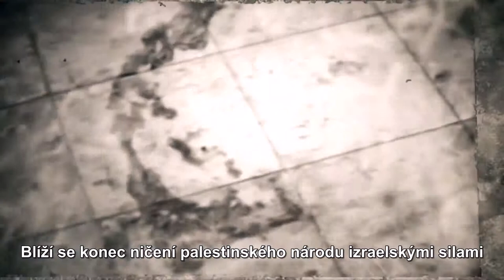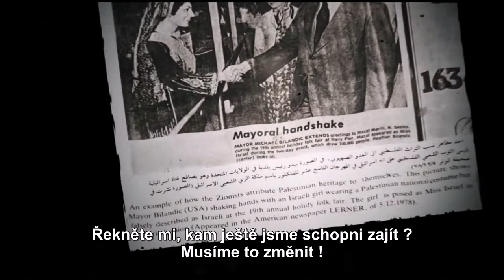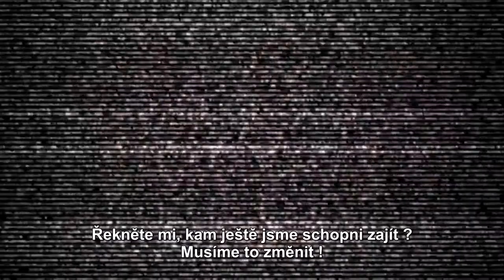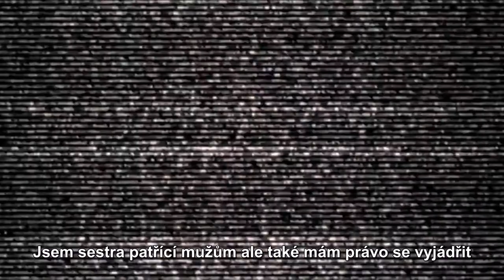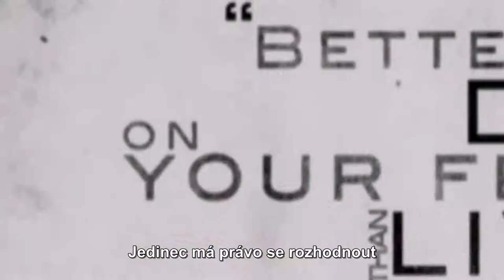Shadia Mansour ft. Omar Offendum - We have to change (české titulky)